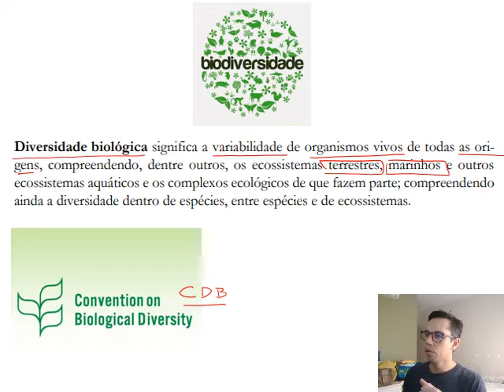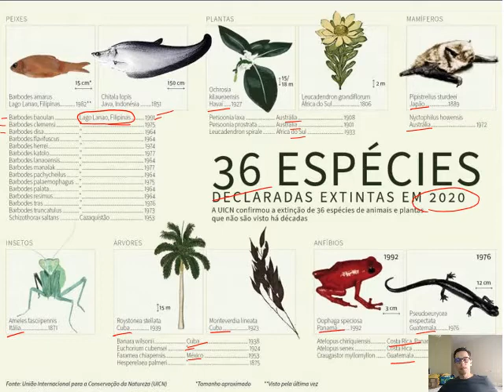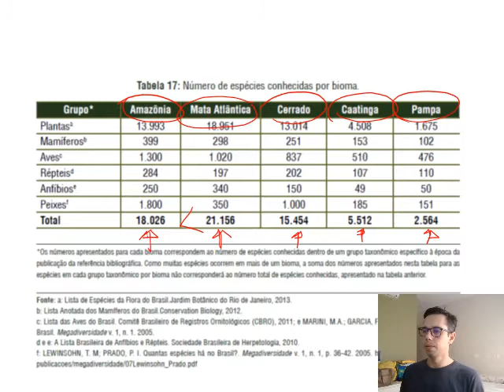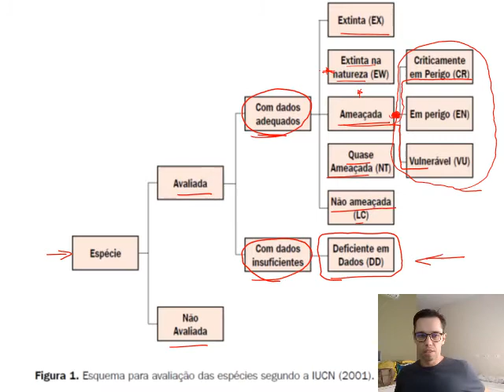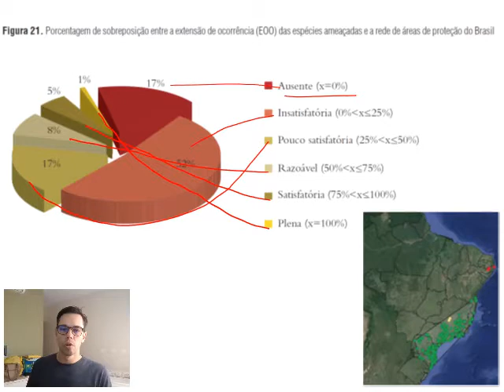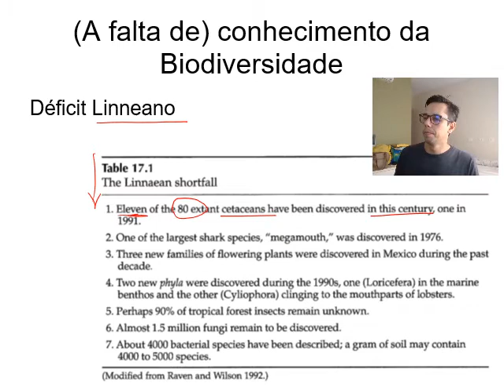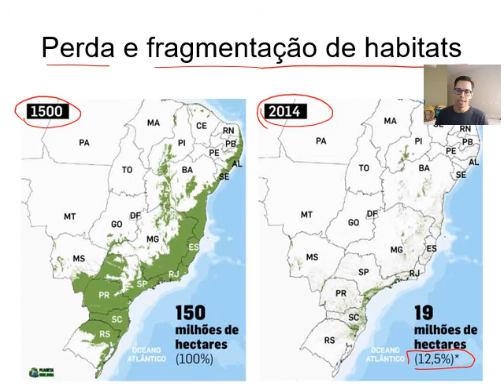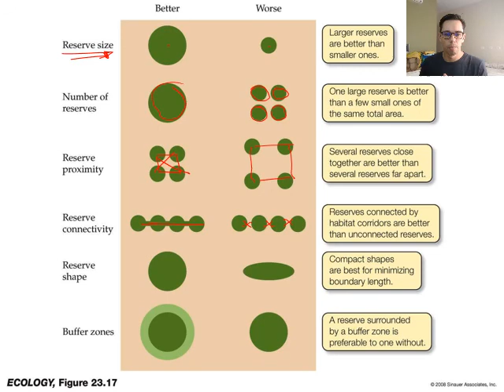Aula 12 Biodiversidade e conservação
Resumo: Biodiversidade consiste na variedade de organismos e os complexos ecológicos de que elas fazem parte. Em outras palavras, é a diversidade de espécies e a diversidade de interações ecológicas. No passado as espécies e linhagens sofreram extinções, no entanto, as extinções ocorrida no período histórico estão associadas às atividades humanas. O Brasil é um país mega diverso e junto com a Colombia apresentam a maior biodiversidade do continente. As espécies são monitoradas em listas vermelhas quanto ao seu status de conservação. Há vários níveis de status, desde "menos preocupante" (LC) até o de "extinta" (EX). No Brasil, a maior causa de ameaça é a perda de habitats pela conversão da habita para outra modalidade de uso do território (p. ex. urbanização, agricultura).   A perda e a fragmentação de habitas causa a redução da área dos habitats/biomas, aumento do isolamento e mudança no efeito de variáveis abioticas no local (p.ex. mais exposição a insolação, ventos). Há registros históricos da ação antrópica e a extinção de espécies. Por outro lado, ainda não se conhece toda as espécies do planeta e esta falta de conhecimento se chama défict Linneano. O conhecimento da biodiversidade é um passo anterior as medidas de conservação. O pior cenário é quando os hábitats são convertidos e perde-se espécies que não se tinha conhecimento (extinção de Centinela). Toda semana novas espécies são descritas pelos taxonomistas e a biodiversidade está longe de ser totalmente conhecida. Peter Löwenberg Neto, 2021.